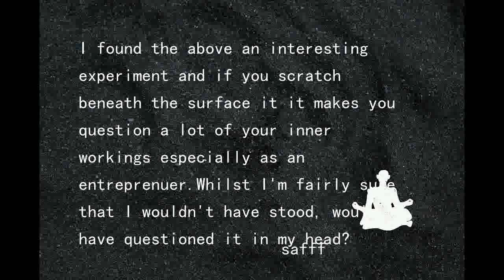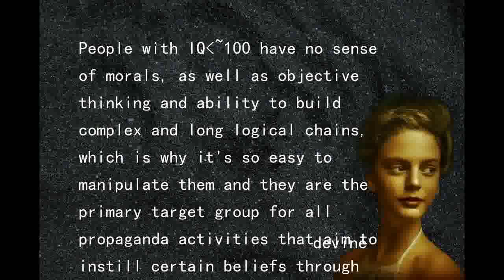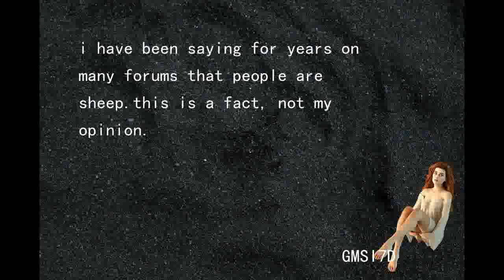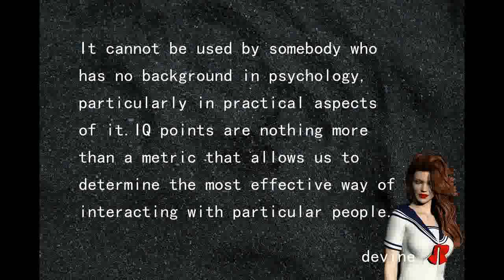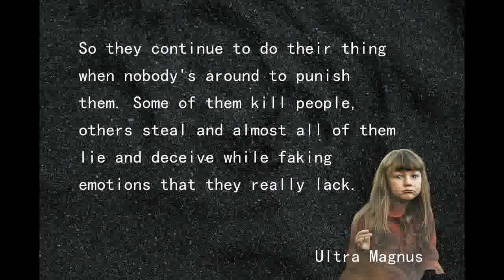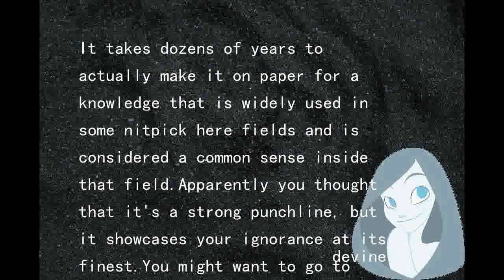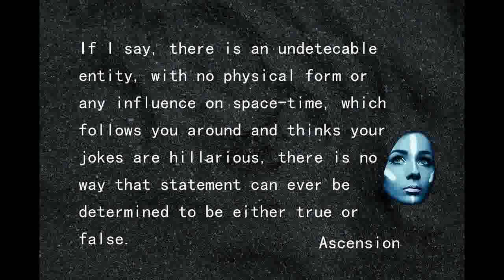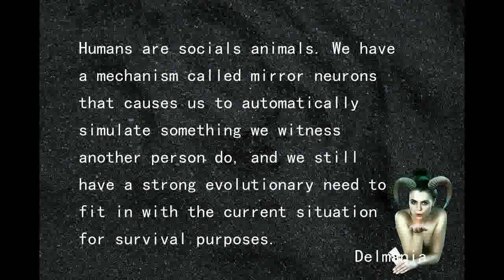People are sheep..